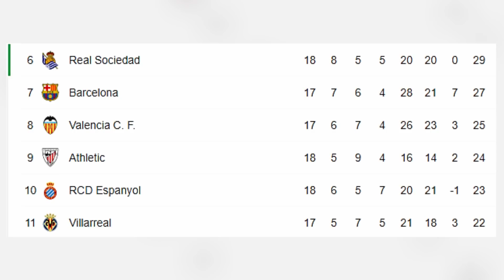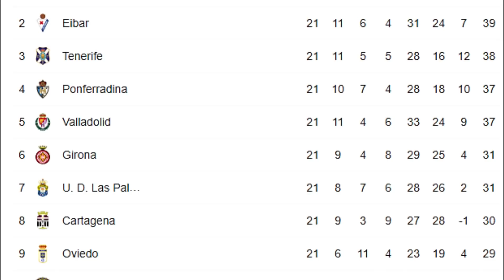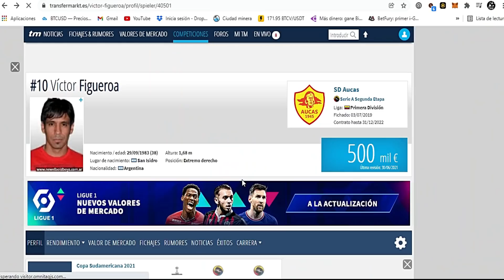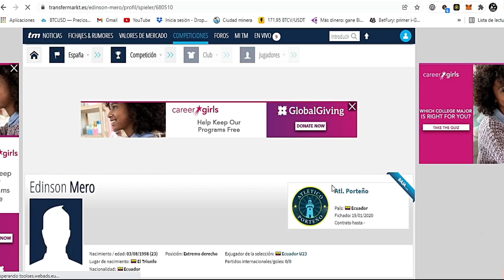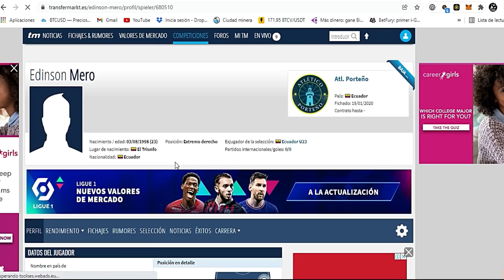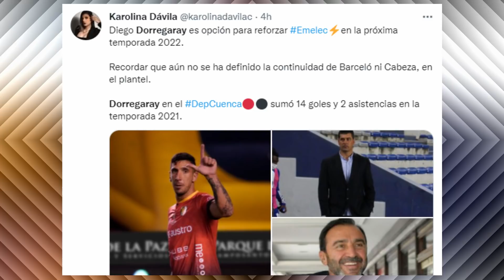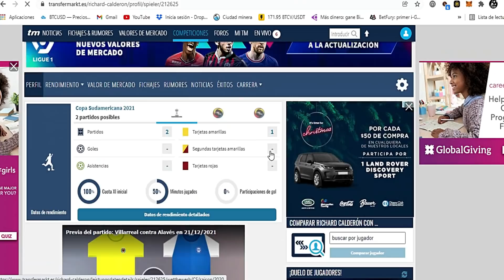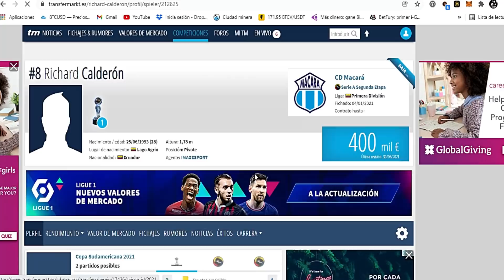!DORREGARAY JUGARÍA EN EMELEC¡ ¿QUE PASA CON BARCELO? - !CALDERON AL ORENSE¡/!VOLVIO PLATA¡.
AYUDANOS A SEGUIR CRECIENDO!!!
SCOUT & ANALISIS ECUADOR